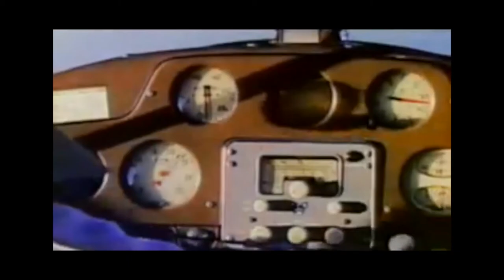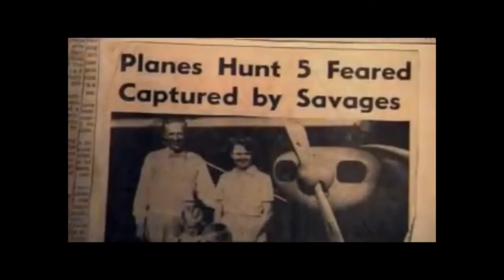Jim and Elizabeth Elliot's Story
This weekend we looked at an incredible story of courage and boldness of a couple who went out in the middle of the mess to obey God.

Watch this story as we looked at the lives of Jim and Elizabeth Elliot.